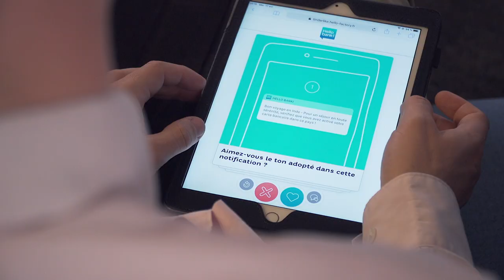La banque conversationnelle chez Hello bank! | Hello Factory #13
Le 17 avril dernier, nous avons eu le plaisir d'échanger autour de la banque conversationnelle 💬 lors de la 13ème édition de la HelloFactory. Un moment dédié à nos clients Hellobank dans le but de co-créer la banque de demain.

➽ Qui sommes-nous ?